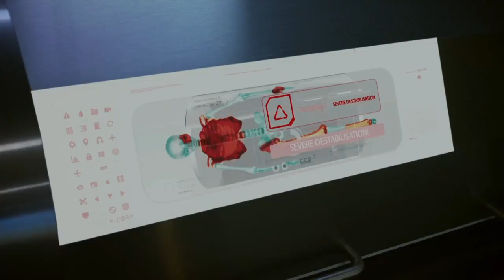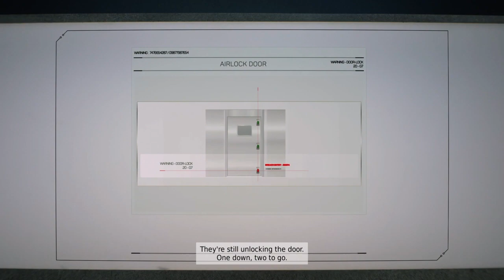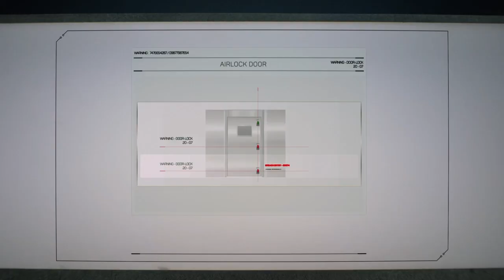Five Five TC 822020 05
TheComplex ps4